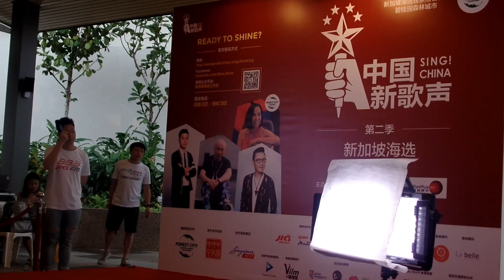2017 01 21 - Kurt Tay Singing Audition - Sing! China